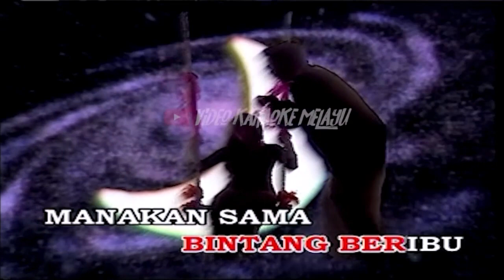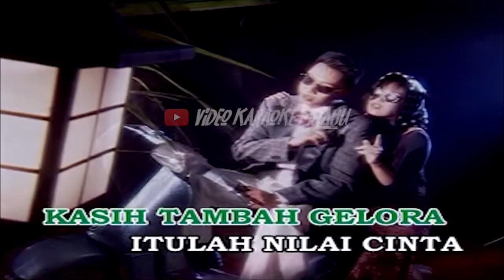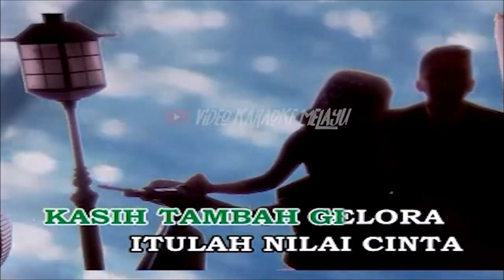NILAI CINTA Versi Wann & Azwan | Lantunan Maruriana Razali & JR Nordyn.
Nyanyian Asal Saloma & Ahmad Daud diiringi oleh John Lee Orchestra.
Lagu Ciptaan Kassim Masdor & Yusnor Ef.
Album Nyanyian (Saloma & Ahmad Daud) dikeluarkan oleh EMI Parlophone EGEP.605 (Tahun 1966).